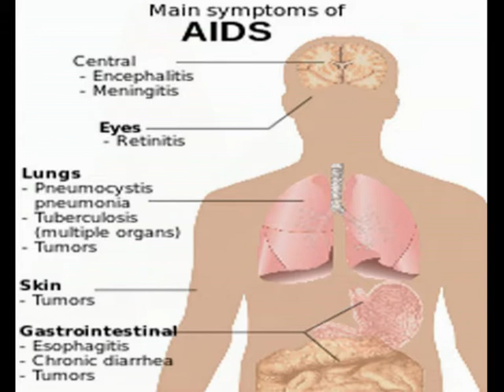Има ли заболени од ХИВ/СИДА во Битола?